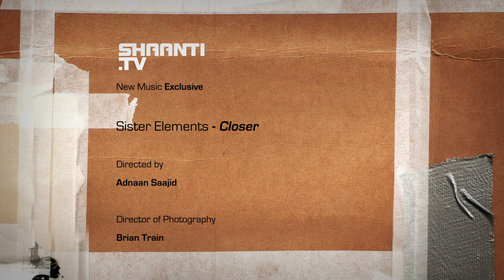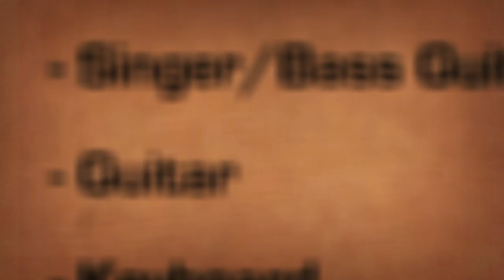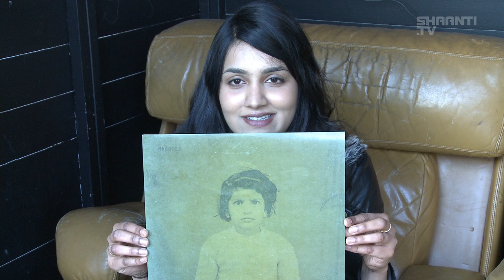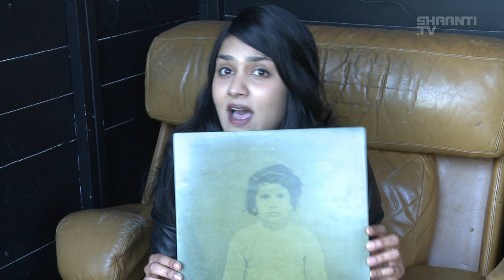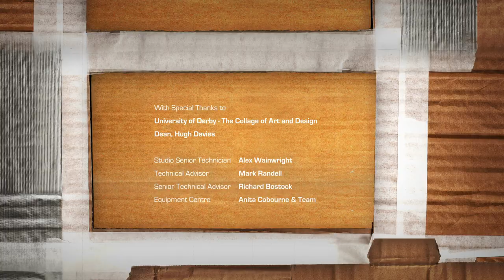Shaanti.TV presents The Eastern Electronic Show (3)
Shaanti.TV presents The Eastern Electronic Show

The Eastern Electronic Festival launches its very own independent weekly television show!

Birmingham's new-music festival, The Eastern Electronic Festival 2014, showcases emerging talent in the British Asian contemporary music scene. Using digital platforms across the globe to empower some of the hottest artists on the scene right now, Shaanti TV is the place for up-and-coming musicians wanting to share their music.

From Electronic, Punk, Classical, Contemporary, Fusion, Nu-Jazz and Indi-Folk we've searched the UK and the Midlands, to present some of the most exciting young musicians creating the sounds of the future.

Watch Layla Tutt, Driving Lolita, Shammi Pithia, My Panda Shall Fly, Maggie 8, Sister Elements and more, and discover a brand new UK sound.  Eastern Electronic Music Show will premier on the festival's Shaanti's official YouTube Channel and on various social platforms from Friday 9th May 2014 at 8.00pm.

The Eastern Electronic Music Show is staffed by a group of volunteers and Midlands British-Asian filmmakers who have been recruited to give aspiring young producers and students from Derby University the opportunity to train with professionals.

The Eastern Electronic Festival is vital in the development of new sounds emerging from the British Asian contemporary music industry. Now in its third year, the festival typically has its finger on the pulse of great breakout artists. So, wherever you are, get ready for the UK's hottest television show, Shaanti's Eastern Electronic Show every Friday night!

Shaanti's Eastern Electronic Music Show has its worldwide digital premier on Friday 9th May, then broadcast every subsequent Friday of May (16th, 23rd and 30th) at 8.00pm